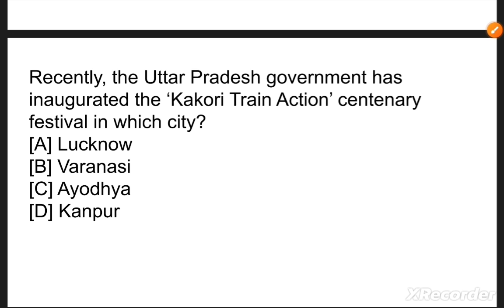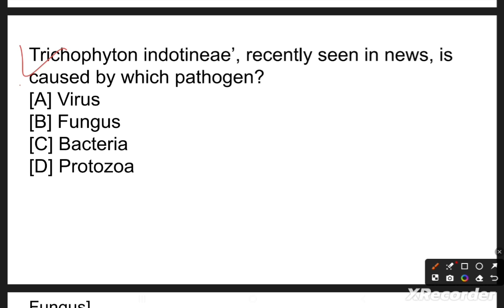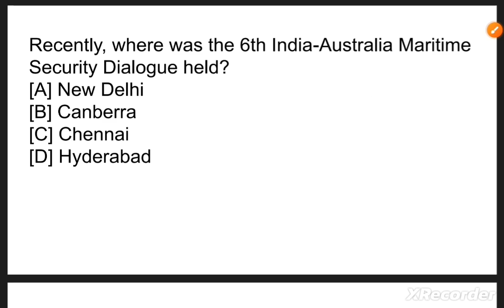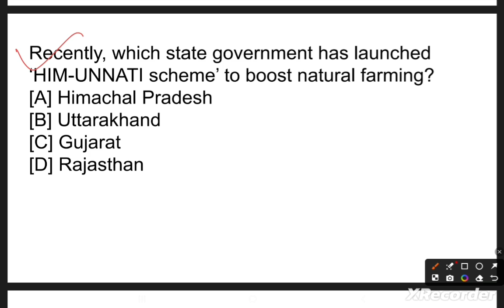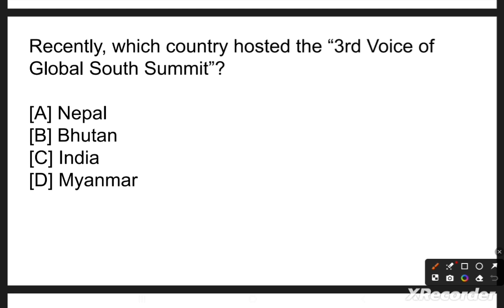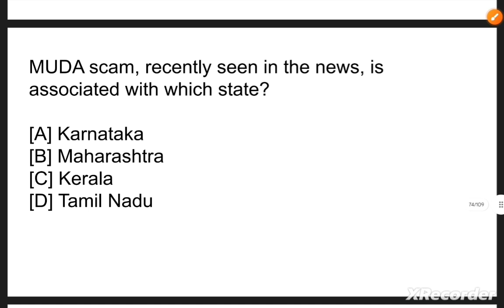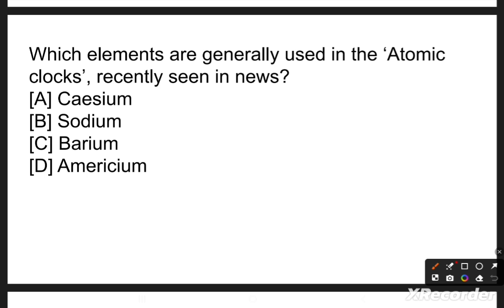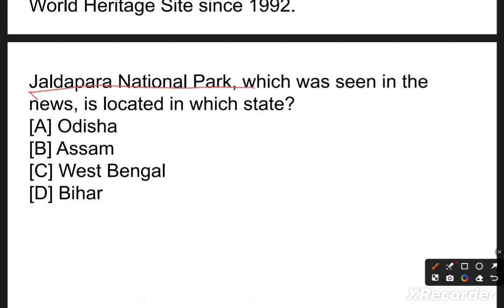Current affairs August 2024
in this video important current affairs of August 2024 are discussed